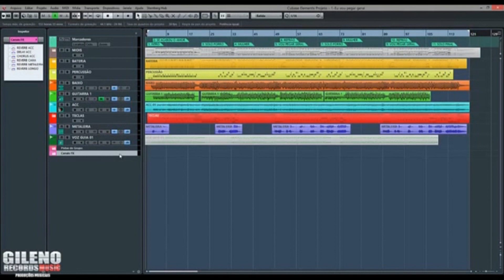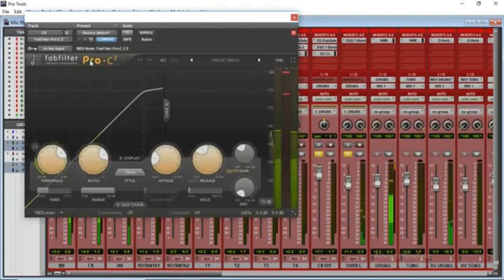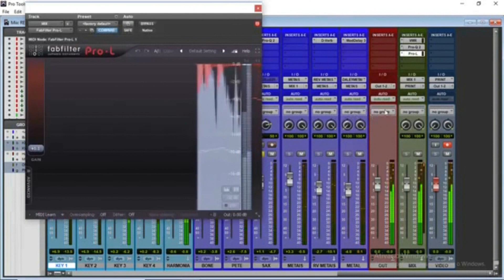CD NOSSO PLANETA AZUL 02 DROGA É UMA DROGA